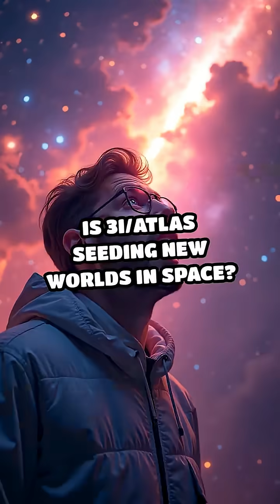Is 3I/ATLAS Seeding New Worlds in Space?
Is 3I/ATLAS just a comet, or a cosmic seed shaping galaxies? Dive into the science and wild speculation about its role in star and planet formation.